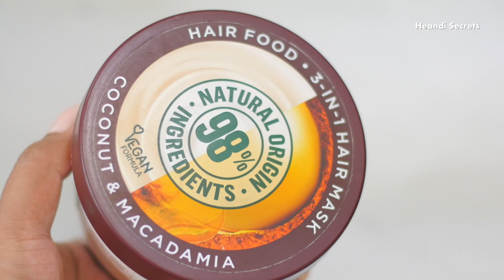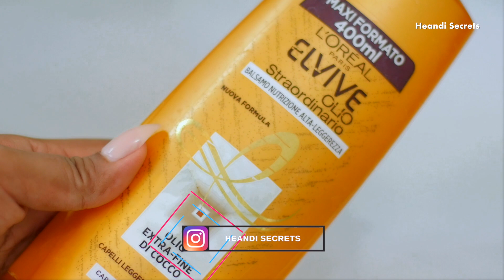HAIR CARE ROUTINE SINHALA | SRI LANKAN | HEANDI SECRETS' HAIR CARE ROUTINE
කොණ්ඩය ලස්සනට තියාගන්න Tips දැනගන්න කැමති නම් අනිවාර්යෙන් comment එකක් දාන්න, ගොඩක් දෙනෙක් කැමති නම් මම පොඩි tips ටිකක් අරගෙන එන්නම් තවත් මේ වගේ video එකකින්